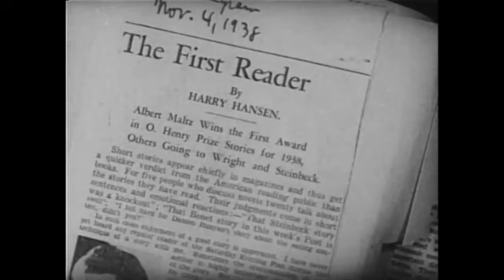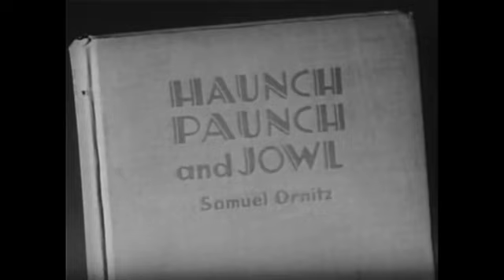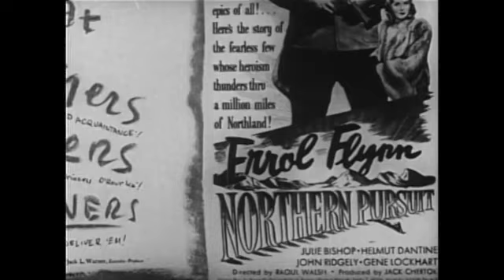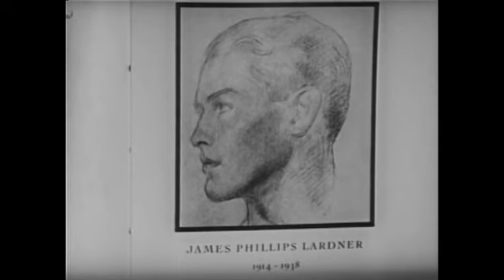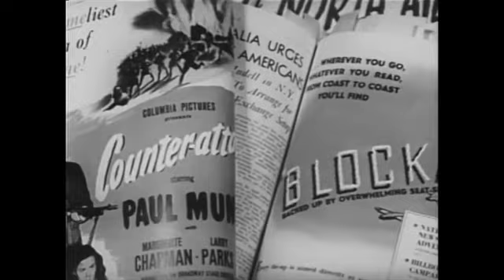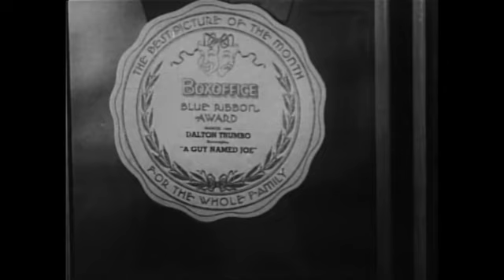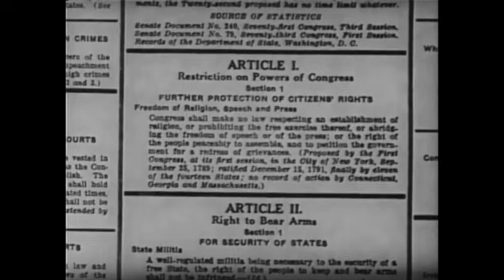Molly Nilsson "Naming Names"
Song from the album Un-American Activities, released on DARK SKIES ASSOCIATION and NIGHT SCHOOL RECORDS 2024.

NAMING NAMES

Babe, you’re a star
And with that attitude
Buy yourself a brand new suit
We know you’re gonna go far
This is the avenue
And now that we’re friends
There’s a little something you could do
If you want your own show
Just tell us a little about the people
That you know
Just in passing
It would be a shame
All that talent and career down the drain
The others already gave us your name
Just in passing
Isn't it nice to have friends
Ssh...
Is that the silence of your telephone, I hear?
There’s so many ways you could disappear
Like you just walk right out of time
We’ll give you the ride
Drive you out of your mind
You’re a showstopper, an eaves- and name-dropper
On top of the game
Give us an address or give us a name
Just in passing
You’re an actor on set of your next movie hit
Or a writer on top of the bestseller list
Once upon a time so revered and famousBut look at us now,
only historians can name us
Naming names

Written and produced by Molly Nilsson
DARK SKIES ASSOCIATION MMXXIV

Footage taken from The Hollywood Ten (1950)